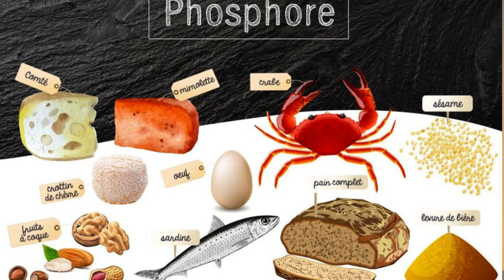LES BIENFAITS DU RAISIN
Nouvelles vidéos courtes de développement personnel chaque lundi, mercredi et vendredi. Retrouvez également des vidéos longues sur le sport, la santé et la nutrition chaque dimanche.

➖➖➖➖➖➡CHAPITRES⬅➖➖➖➖➖

0:00 🍇LES BIENFAITS DU RAISIN🥗
0:05 Les bienfaits du raisin
0:15 Les bienfaits santé
1:09 Les apports nutritionnels
1:59 Comment le choisir?
2:12 Comment le consommer?
2:30 Comment le conserver?
2:47 Précautions à prendre
2:55 Conclusion
3:14 Mon message

➖➖➖➖➖🔊MUSIQUES UTILISEES🎵➖➖➖➖➖

➖➖➖➖➖👨‍💻SOURCES📚➖➖➖➖➖

Ces conseils s'appliquent pour la prévention et/ou pour l'amélioration des symptômes, en cas de doutes, consultez toujours un professionnel de santé.